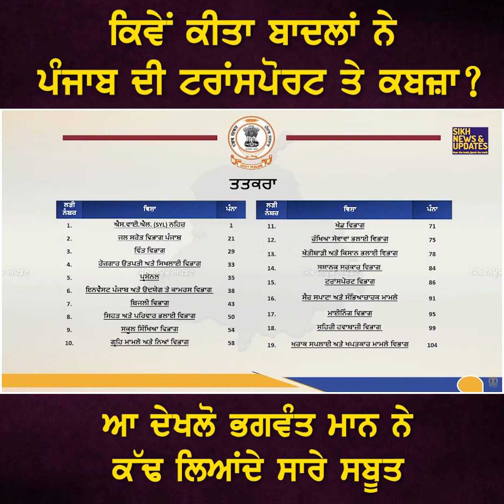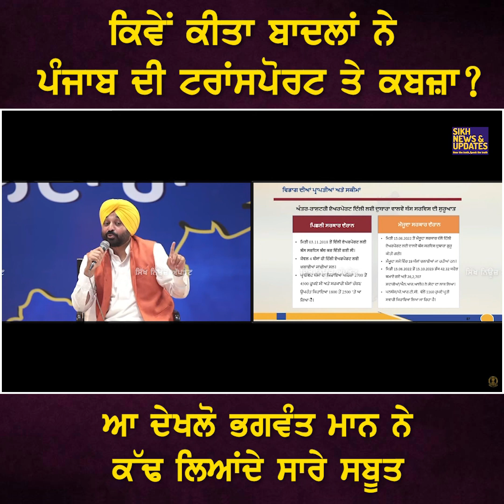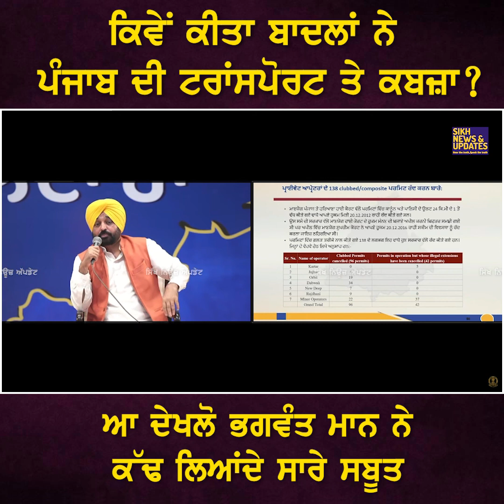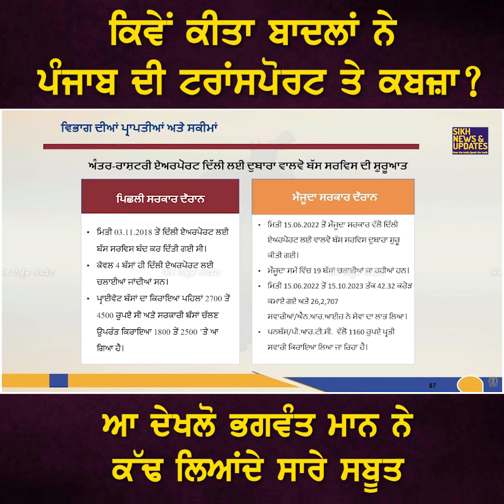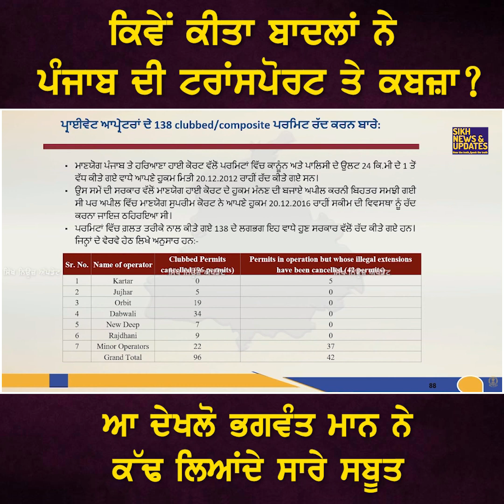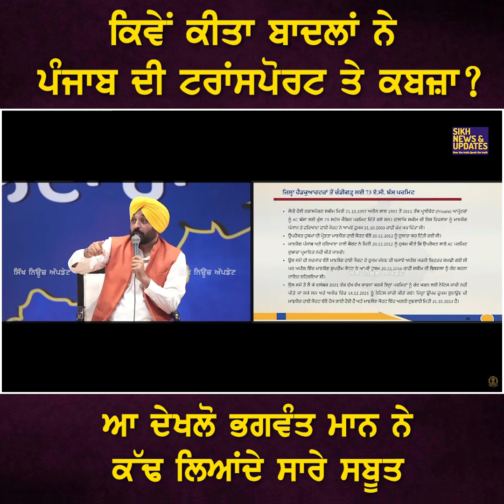ਕਿਵੇਂ ਕੀਤਾ ਬਾਦਲਾਂ ਨੇ ਪੰਜਾਬ ਦੀ ਟਰਾਂਸਪੋਰਟ ਤੇ ਕਬਜ਼ਾ ?ਆ ਦੇਖਲੋ ਭਗਵੰਤ ਮਾਨ ਨੇ ਕੱਢ ਲਿਆਂਦੇ ਸਾਰੇ ਸਬੂਤ